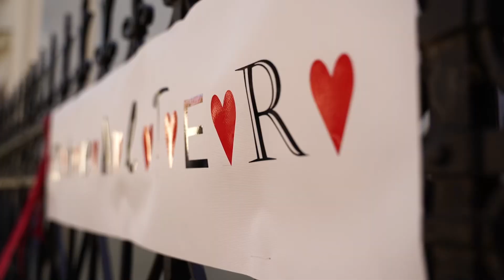Sorstalanság – THEALTER 34 – Híradó/News IV/2024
34. THEALTER nemzetközi színházi fesztivál
Szeged, 2024. július 27-augusztus 2.
34th THEALTER international theater festival
27 July – 2 August 2024, Szeged, Hungary

Katona József Színház (Budapest): Sorstalanság

Szereplők: Gloviczki Bernát, Jakab Balázs
Látvány: Balla Hanga e.h.
Dramaturg: Zrinyifalvi Eszter
Dramaturgasszisztens: Mandák Emese
Koreográfus: Horkay Barnabás
Asszisztens: Tóth Dorka Berta
Rendező: Bagossy Júlia

Szerkesztő-riporter: Ibos Éva
Operatőr-vágó: m.Kovács Zoltán
koncepció: mk